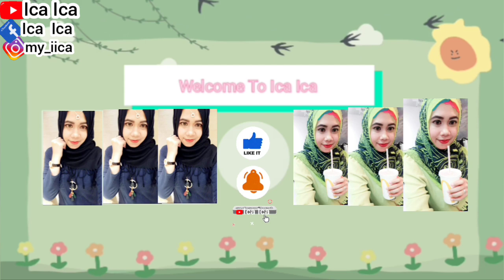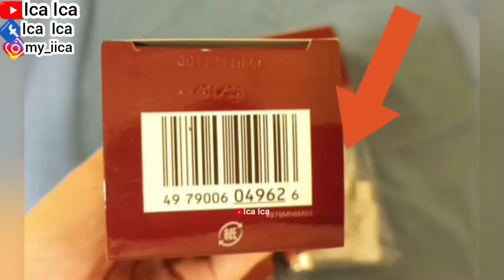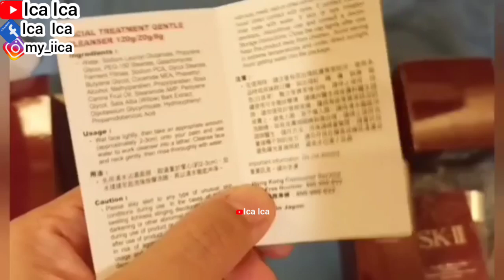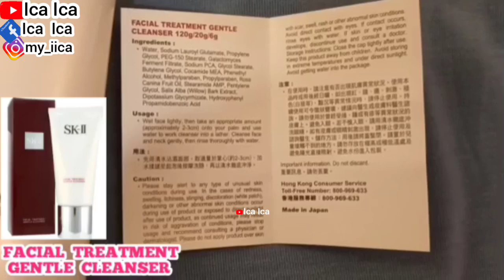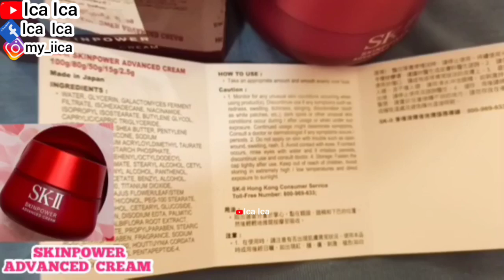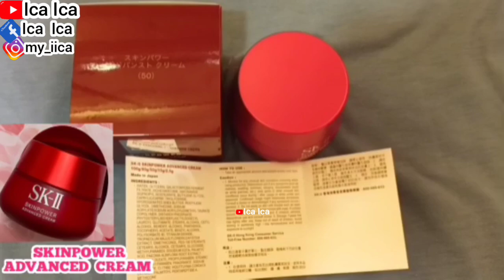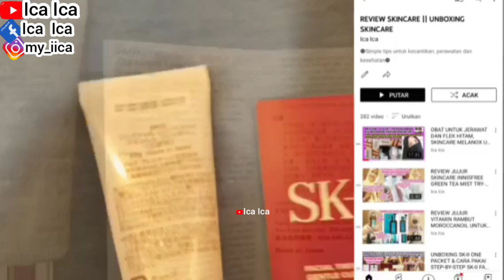UNBOXING MASKER LAUSKIN RELAXING GREEN TEA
UNBOXING MASKER LAUSKIN
TUTORIAL CARA PAKAI SK-II SKINPOWER ADVANCED CREAM
HOW TO APPLY SK-II SKINPOWER ADVANCED CREAM
APPLICATION GUIDE SK-II SKINPOWER ADVANCED CREAM
REVIEW SKINCARE SK-II FACIAL TREATMENT GENTLE CLEANSER
HOW TO APPLY SK-II FACIAL TREATMENT GENTLE CLEANSER
APPLICATION GUIDE SK-II FACIAL TREATMENT GENTLE CLEANSER
TUTORIAL CARA PAKAI SKINCARE SK-II FACIAL TREATMENT GENTLE CLEANSER
SK-II Facial Treatment Gentle Cleanser mengandung Pitera dan ekstrak White Willow, busa pembersih dengan aroma alami mawar ini membantu membersihkan kulit dan di dalam pori-pori wajah sambil melapisinya dengan kelembutan. Nikmati efek perawatan menyeluruhnya setelah membersihkan wajah.
SK-II Facial Treatment Gentle Cleanser membantu memancarkan cahaya dengan menghilangkan kotoran dari kulit untuk kulit yang lebih jernih dan lebih cerah.
Tekstur Lebih Halus
Memperbaiki tekstur dengan membersihkan kotoran dari pori-pori dan mengondisikan permukaan kulit

TUTORIAL CARA PAKAI SKINCARE SK-II STEP-BY-STEP
HOW TO APPLY SK-II STEP-BY-STEP FOR BEGINNER
REVIEW SKINCARE SK-II
UNBOXING SKINCARE SK-II
HOW TO APPLY SK II FACIAL TREATMENT CLEANSER
HOW TO APPLY SK-II FACIAL TREATMENT CLEAR LOTION
APPLICATION GUIDE SK-II FOR STEP-BY-STEP
APPLICATION GUIDE SK-II FOR BEGINNERS

TUTORIAL CARA PAKAI SKINCARE SK-II FACIAL TREATMENT CLEANSING GEL
CARA PAKAI SK-II FACIAL TREATMENT CLEANSING GEL
APPLICATION GUIDE SK-II FACIAL TREATMENT CLEANSING GEL
HOW TO APPLY SK II FACIAL TREATMENT CLEANSING GEL
Facial Treatment Cleansing Gel
A gentle cleansing gel that effortlessly removes makeup and impurities for soft and supple skin

TUTORIAL CARA PAKAI SKINCARE SK-II FACIAL TREATMENT CLEANSER
CARA PAKAI SK-II FACIAL TREATMENT CLEANSER
APPLICATION GUIDE SK-II FACIAL TREATMENT CLEANSER
Infused with concentrated Pitera SK-II's exclusive active ingredient rich in vitamins and organic acids, this Facial Treatment Cleanser is an ultra-hydrating facial cleanser that effectively removes makeup and impurities while leaving the skin fresh and smooth.

TUTORIAL CARA PAKAI SKINCARE SK-II FACIAL TREATMENT CLEAR LOTION
CARA PAKAI SK-II FACIAL TREATMENT CLEANSER LOTION
APPLICATION GUIDE SK-II FACIAL TREATMENT CLEAR LOTION
This bottle is a refreshing, effective toner with a blend of classic ingredients PITERATM and AHA to gently remove aged keratin.
It can thoroughly cleanse the skin and make the skin care products used later better

TUTORIAL CARA PAKAI SKINCARE SK-II R.N.A POWER RADICAL NEW AGE
CARA PAKAI SK-II R.N.A RADICAL NEW AGE
APPLICATION GUIDE SK-II R.N.A POWER RADICAL NEW AGE
HOW TO APPLY SK-II R.N.A POWER RADICAL NEW AGE
SK-II R.N.A Power Radical New Age is an elevation to the latest innovation in anti-ageing technology from stempower technology. R.N.A. stands for Radical New Age and we think these skincare gurus are definitely onto something. Smooth this on under your moisturiser to super charge your anti-ageing benefits and be on your way to smooth, crystal clear skin. Its cornerstone is the revolutionary Pitera X R.N.A. Complex, which helps to achieve firmness of the skin by rejuvenating skin cells and promoting structural protein synthesis in every skin cell. It brings you the next level of firmness - lengthwise-crosswise firmness from every angle for a moist glowing look after 10 days. In just one day, this moisturising cream gives you firmness from every angle. In 10 days, signs of ageing skin diminishes so that skin becomes firmer, smoother, tighter, and more radiant. After one jar, fine lines appear less defined. Use in tandem with the essence to get the full effect of Pitera and Radical New Age Complex. Embrace a future of youthful beauty
Radical New Age Complex designed to target the source of lengthwise and crosswise firmness
Pitera helps moderate skin's natural surface renewal cycle
Chlolleragen (Chlorella Vulagaris Extract) reduces visible wrinkles
Shea Extract long lasting penetration & long lasting hydrat

TORIAL CARA PAKAI SKINCARE SK-II FACIAL TREATMENT GENTLE CLEANSER
CARA PAKAI SK-II FACIAL TREATMENT GENTLE CLEANSER
HOW TO APPLY FACIAL TREATMENT GENTLE CLEANSER
Gentle cleanser rids skin of makeup as well as other surface dirt and impurities with its rich and luxurious lather that sweeps skin clean without drying it out in the process. Mild Treatment Essence conditions and hydrates for velvety soft skin. Twice a day, lather up a small amount of cleanser and gently massage all over face and neck. Rinse off thoroughly and pat skin dry. Gentle rose scent delights the senses and leaves skin delicately perfumed